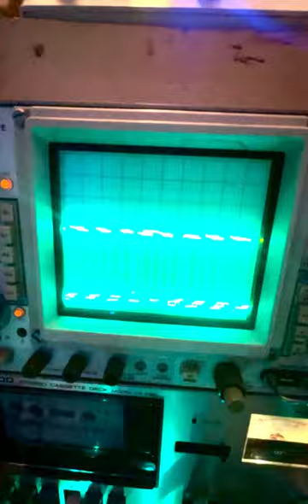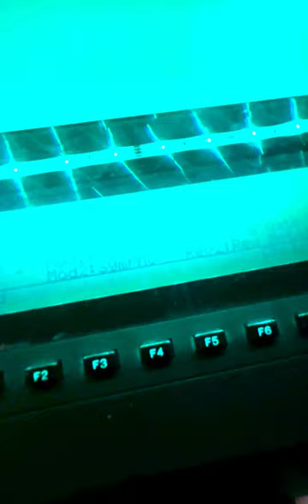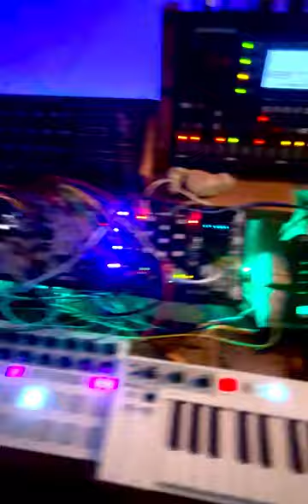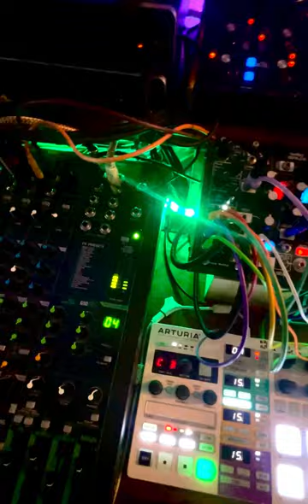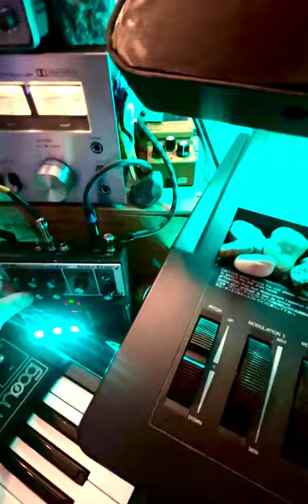Nerding hard over here. 👈